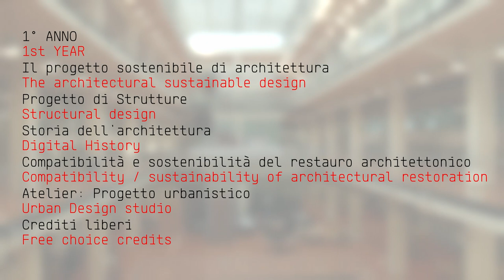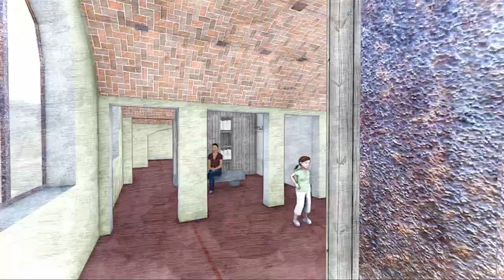APS - Corso di Laurea in Architettura - DAD Politecnico di Torino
APS 0504 m - apr2019